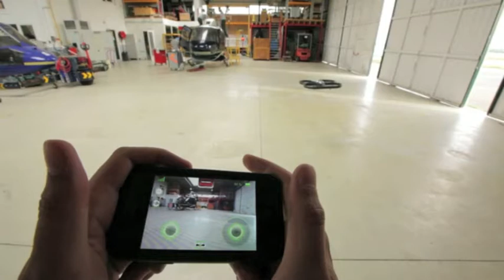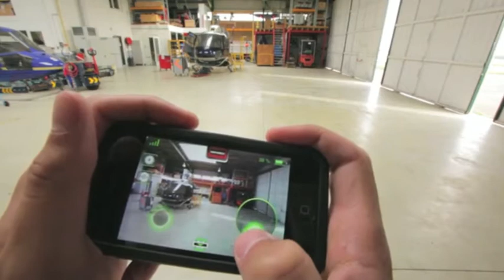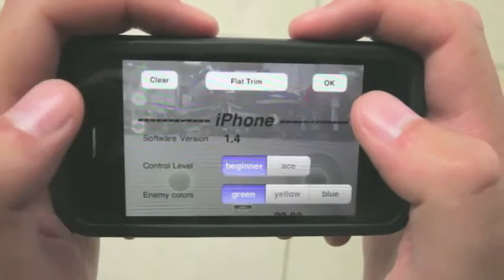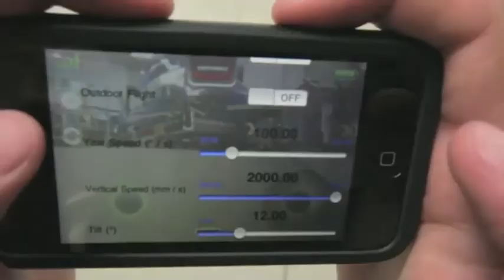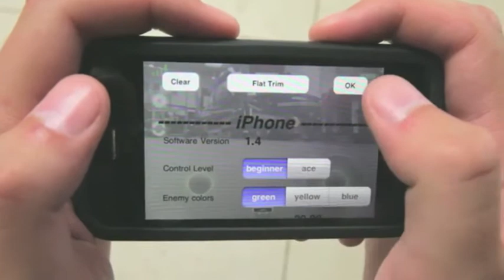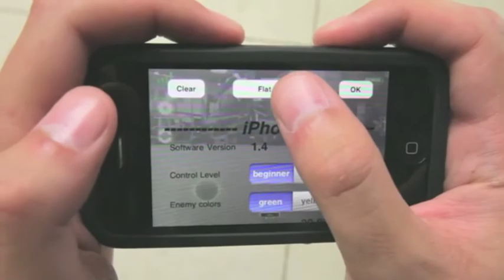Ar Drone The Official Test Flight blows up girls dress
Ar Drone The Official Test Flight blows up girls dress and takes pictures with  its supper stealthy cameras. and some how reviles here thong under ware while she is dancing half naked in front of her house.
 The the Ar Drone takes a sharp right and goes out of control shooting over to the neighbors hows where it gets another close up of a women's breast and wow are they ever big ones. Not sure how this all happened but the Ar Drone is fully equipped with a camera that can take shots from many angel. So while the test run was going on the drone hovered over the house next door and seemed to have taken a small picture of a girl naked in the bathtub singing.
 This was one crazy test flight I will say.. looks like the ArDrone test flight was held near a airplane hanger near the PlayBoy bunnies house.. this guy was having some real trouble flying this Drone for sure but it did take some nice pictures..

Ar.Drone   Group